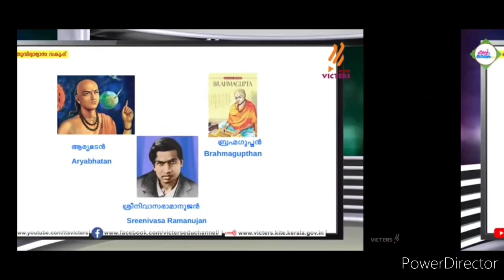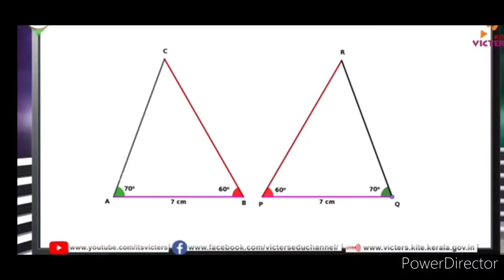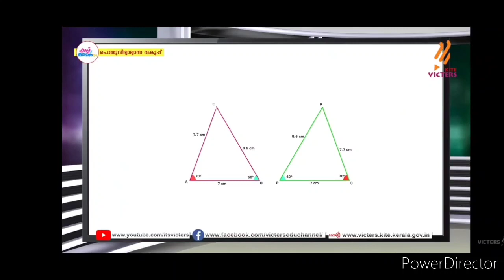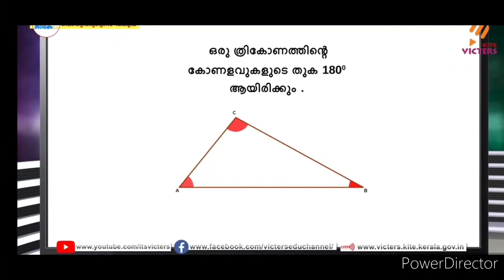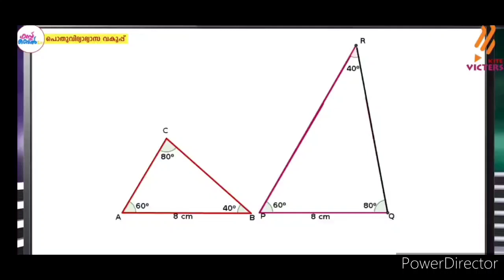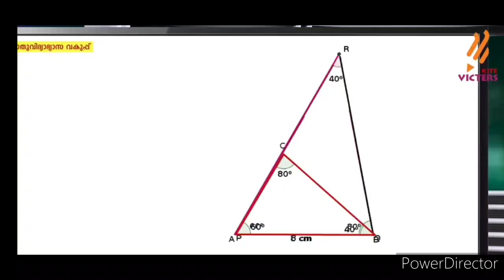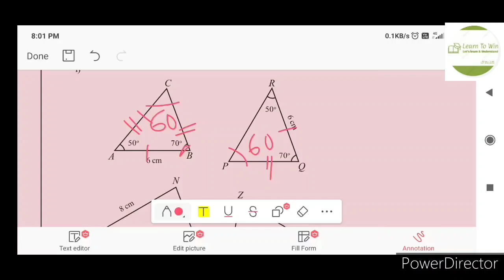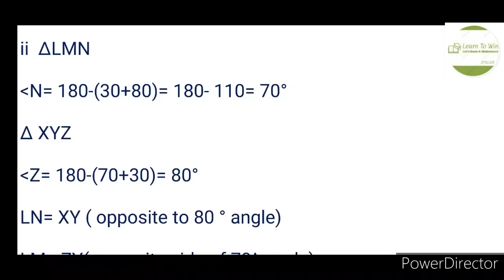Firstbell 2.0 Std 8 Maths Assignment Worksheet 27 July l Victers std 8 Maths class 6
class 8 Victers mathematics Assignment 27th July l Equal triangles solved exercise